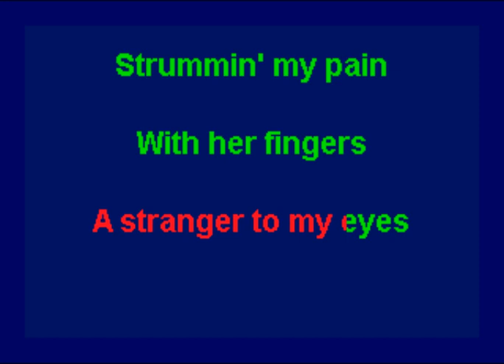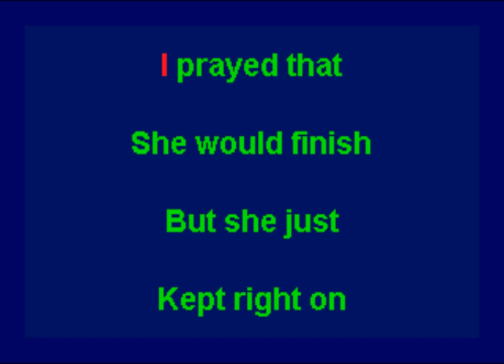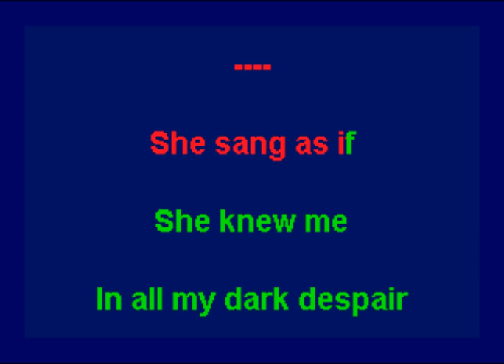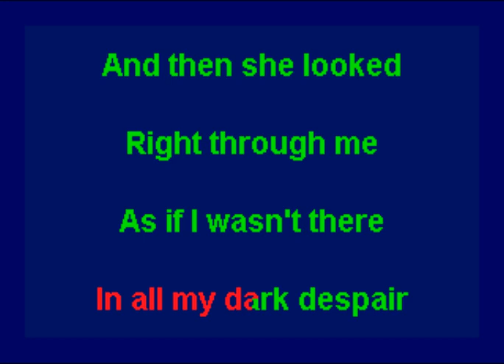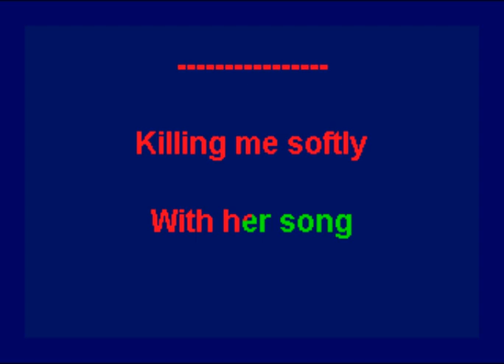Perry Como - Killing Me Softly (With Her Song) (Karaoke)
This is the karaoke version of "Killing Me Softly (With Her Song) by Perry Como.   This version of the song was released in 1973 and included on the album "And I Love You So".  The song was a hit for Roberta Flack in 1973 and then again for the Fugees in 1996.   The backing track and/or a karaoke track for this song is available to purchase